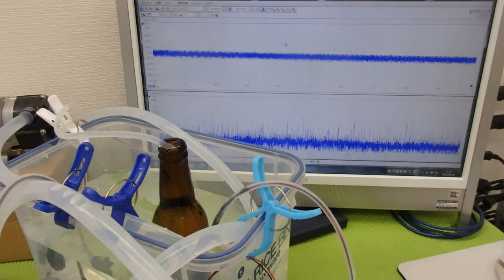小型ポンプを利用した「流水式超音波制御技術」 ultrasonic-labo